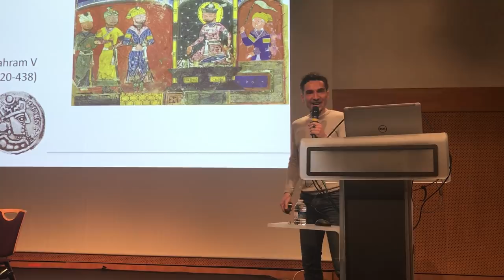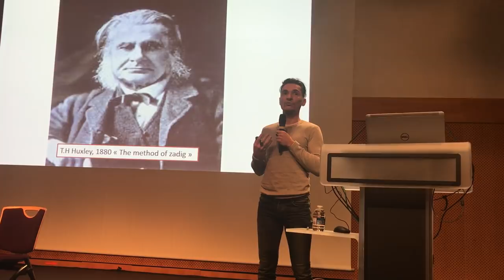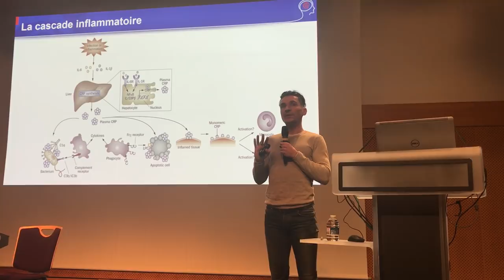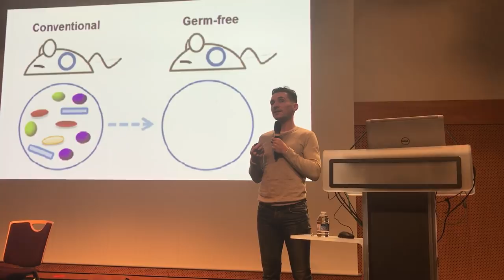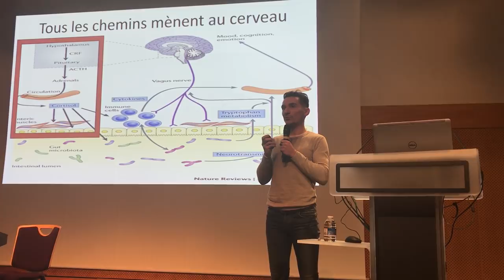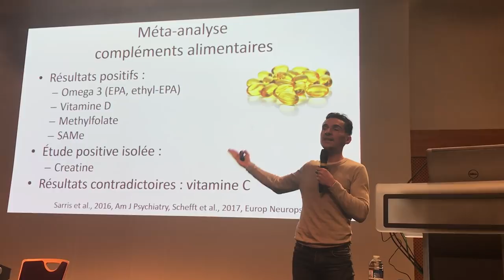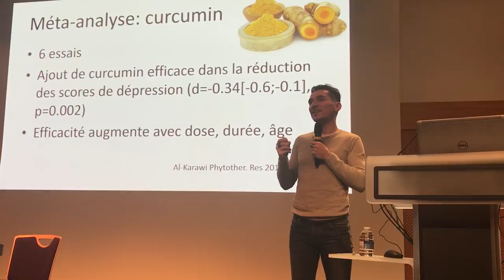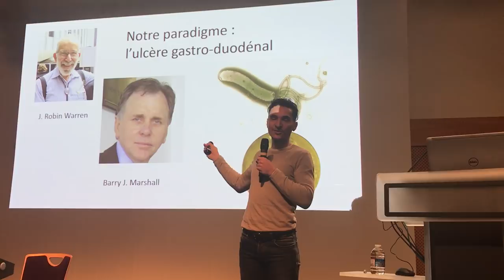Les compléments alimentaires pour le cerveau, bullshit ou fact-checké? [Conférence Paris 2018]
En reprenant l'histoire épistémologique des découvertes en psychiatrie, le Dr Guillaume Fond démontre comment les prescriptions d'omégas 3 et de vitamine D devraient compléter voire précéder la prescription d'antidépresseurs dans le traitement de la dépression.

Je ne donne pas de consultation, pas de recommandation de praticien ou de marque de complément. Je suis actuellement en train de travailler à temps plein sur le développement d’une solution de psychonutrition pour nourrir les cerveaux du plus grand nombre, elle devrait être disponible courant septembre !

- suivre la formation de psychonutrition pour les professionnels . contact de l’institut Quantum Santé pour répondre à toutes vos questions, Sandra Perrin
Bien chaleureusement